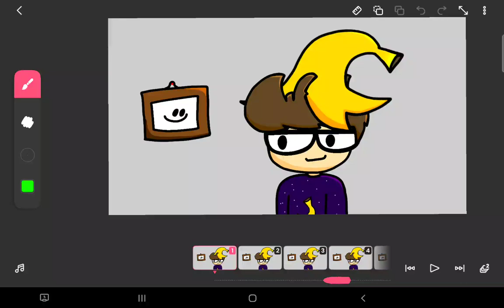The beginning to something that already started..